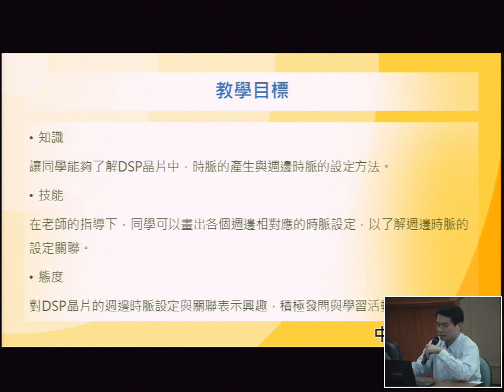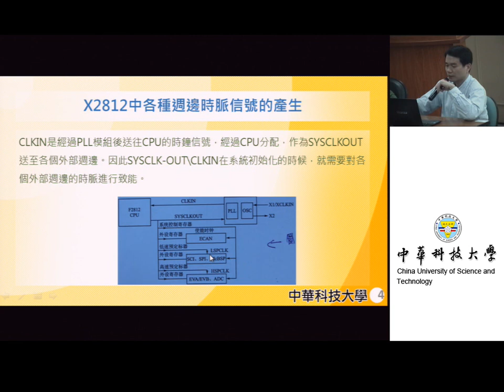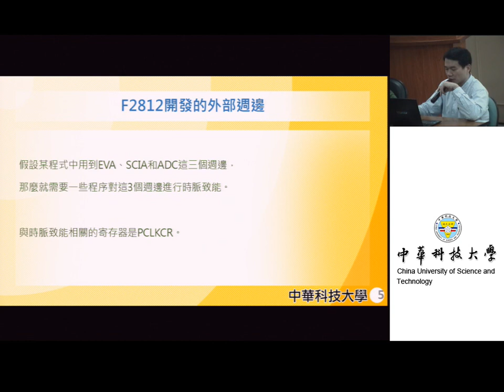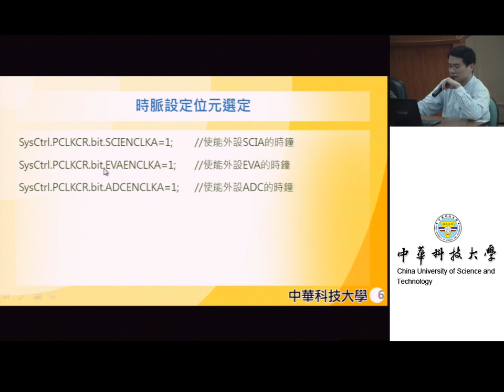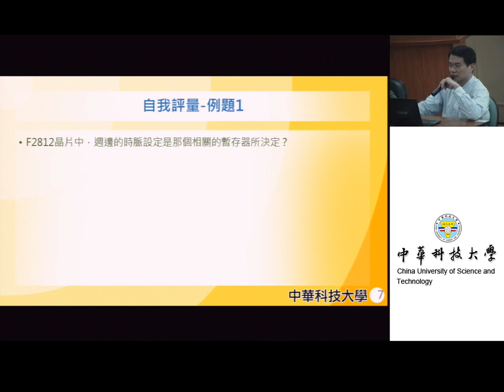DSP馬達驅動器設計實習05-X2812中各種週邊時脈信號的產生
課程簡介：介紹X2812中各種週邊時脈信號的產生
授課教師：蔡政宏
錄製助理：林文博
製作單位：中華科技大學 遠距教學組
製作人員：林文博